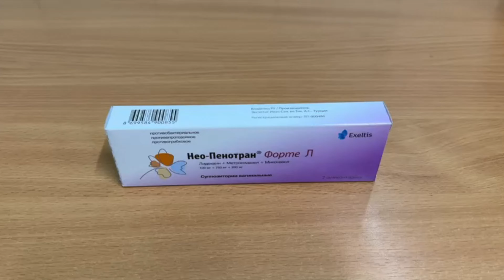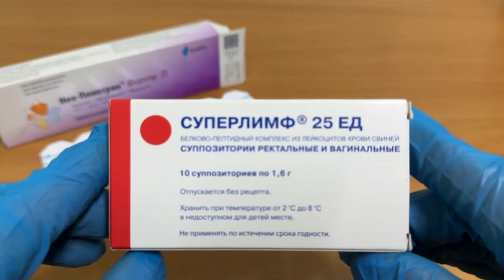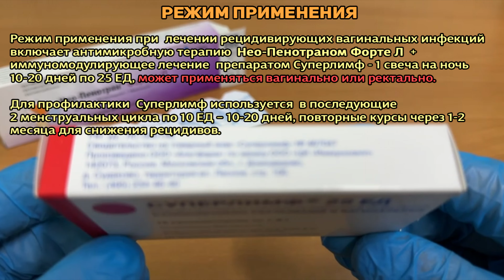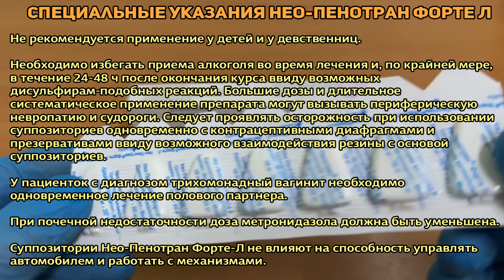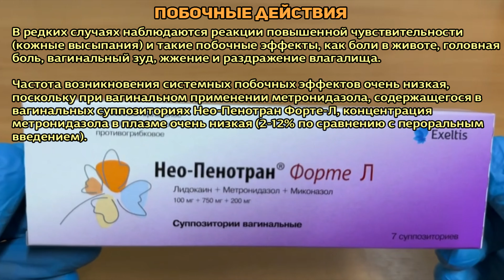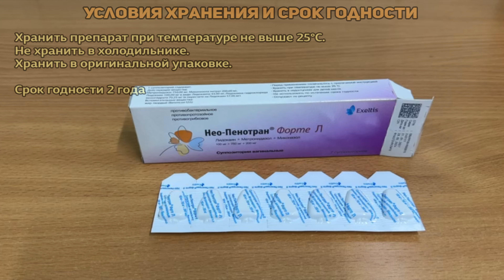Нео-Пенотран Форте Л + Суперлимф в лечении вагинальных инфекций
Суппозитории Нео-Пенотран Форте Л содержат миконазол, оказывающий противогрибковое действие, метронидазол, оказывающий антибактериальное и антитрихомонадное действие, а также лидокаин, дающий местный анестезирующий эффект.

О чём видео:
0:00 Нео-Пенотран Форте Л
0:17 Показания
0:28 Противопоказания
0:40 Как принимать, курс приема и дозировка
1:02 Эффективность Нео-Пенотран Форте Л + Суперлимф
1:58 Показания  для  назначения препарата Суперлимф
2:16 Режим применения
2:42 Польза Суперлимф
3:06 Специальные указания Нео-Пенотран Форте Л
3:55 Побочные действия
5:17 Условия хранения и срок годности